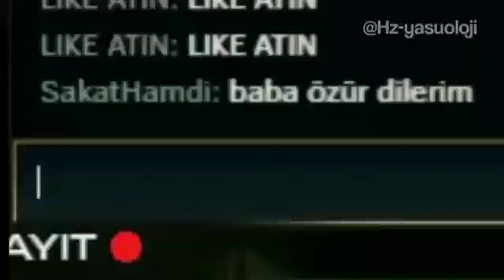SİKİŞ BAŞLIYOR ENTER - HZ.YASUO